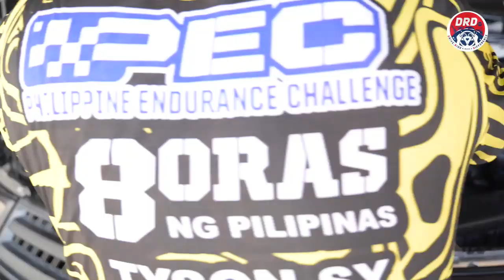UMANDAR PA KAYA?! | D.I.Y. Engine Detailing FIRST TIME! | Homemade Degreaser | Lockdown Vlog #2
UMANDAR PA KAYA?! | D.I.Y. Engine Detailing FIRST TIME! | Homemade Degreaser | Lockdown Vlog #2 | Watch 'til the end to know the answer!

My daughter and I made this video to first and foremost, express our gratitude to our frontliners, amidst this pandemic that we're battling against. Maraming salamat po sa inyo! And secondly, to remind everyone about the  "Stay Home Save Lives" campaign. We can still keep ourselves busy and occupied with tons of things para hindi tayo ma-tempt lumabas pa ng bahay.

Dahil nasa Enhanced Community Quarantine pa din tayo, naisip ko na subukan ang isang bagay na ngayon ko pa lang gagawin. It is to do a Destroy-It-Yourself este Do-It-Yourself Engine Detailing of my 2014 Mitsubishi Monterosport.

But there's a catch here: I don't have the professional cleaning materials for it. Buti na lang meron way to make homemade cleaning agents na pwedeng gamitin! Whew!

Pero ang tanong: UMANDAR PA KAYA yung Monterosport ko after ko linisin? It's for you to find out!

And let me tell you, doing this wasn't easy at all. Lawit dila ko after! Haha! But the good thing is, to those at home, you can also do this too! Kaya mo din yan!

Salamat sa pagbisita sa channel namin. Please continue supporting us so we can produce more videos for you.

Maraming salamat po muli!